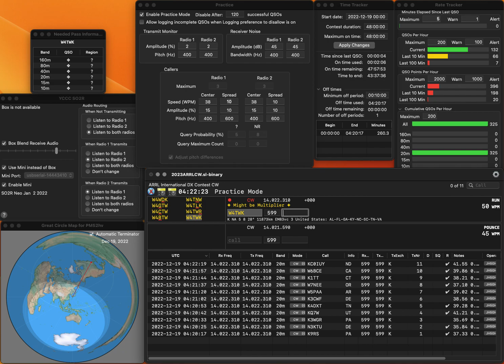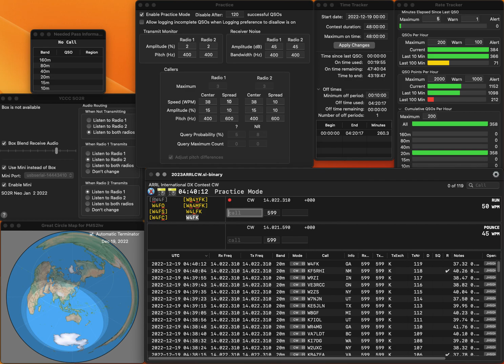20221219 1R practice for ARRLCW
Now back to daily session.  I have not done the session to do the factory reset of my brain for the past month.

No error.  Not so bad rate.